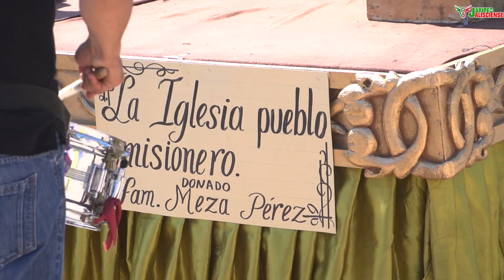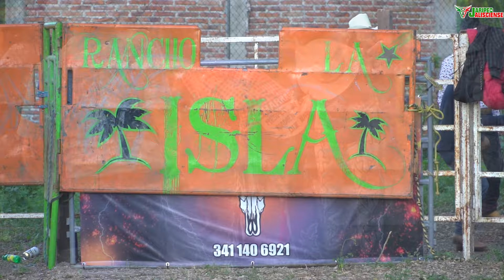¡INICIO LA FERIA EN PONCITLAN! RANCHO LA ISLA Y LOS IMPONENTES PRESENTES